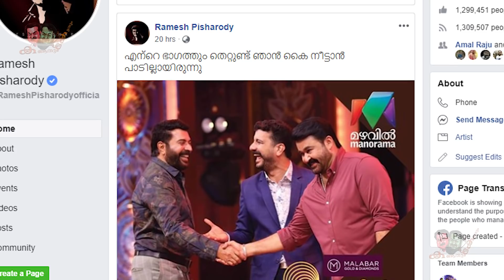രമേഷ് പിഷാരടിയെ നൈസായി തേച്ച് മമ്മൂക്ക - ചിരിയടക്കാനാകാതെ ലാലേട്ടൻ | Ramesh Pisharody & Mammootty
രമേഷ് പിഷാരടിയെ നൈസായി തേച്ച് മമ്മൂക്ക - ചിരിയടക്കാനാകാതെ ലാലേട്ടൻ | Ramesh Pisharody - Mammootty Troll